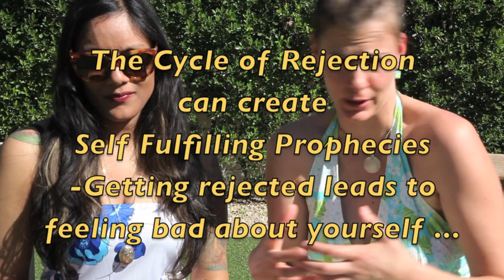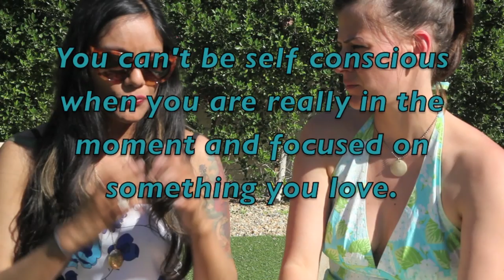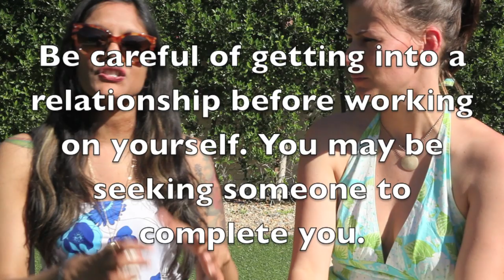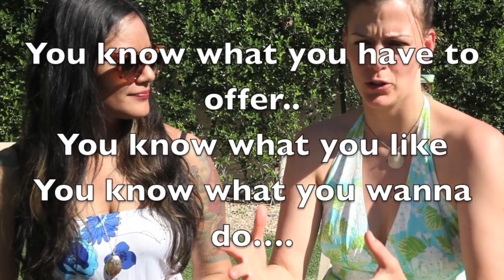WHAT IS ATTRACTIVE | The Sex Talk with Mou (Moushumi Ghose) and Jenoa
The Sex Talk is a web series about sex, sexuality and lifestyles.

The goal of these webisodes are to share experiences, to break down myths and to raise awareness about sexuality, sex and issues surrounding towards healthier more positive attitudes about human sexuality.

Moushumi Ghose is a marriage and family therapist specializing in Sex Therapy, a musician and a writer based in Los Angeles. Jenoa Harlow is a sex enthusiast, a gay rights activist, an actress and the lesbian love coach based in San Francisco. They talk about all things love, lust, romance and psycho-sexual health.

Different topics. Always Sex- Positive.